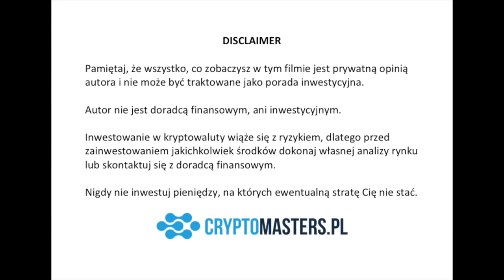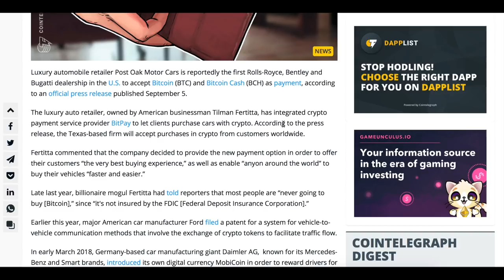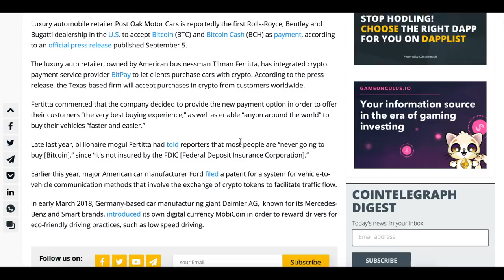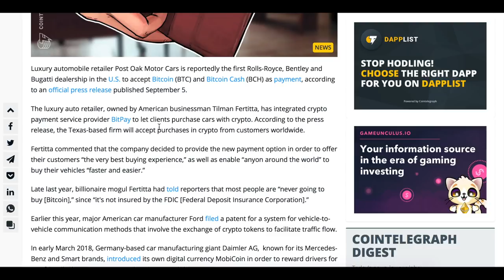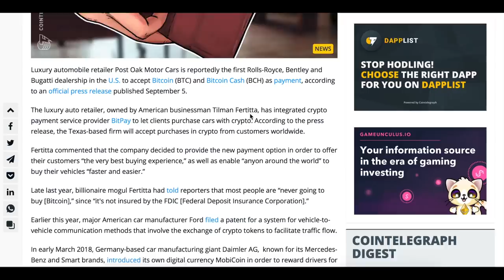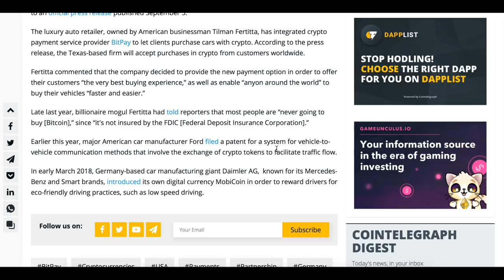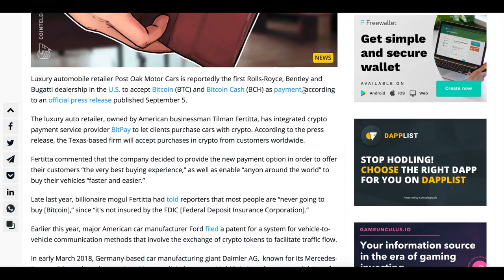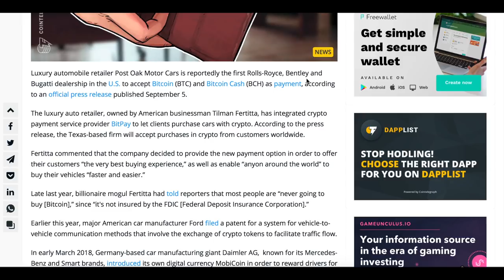JAK KUPIĆ BUGATTI ZA BITCOINA?